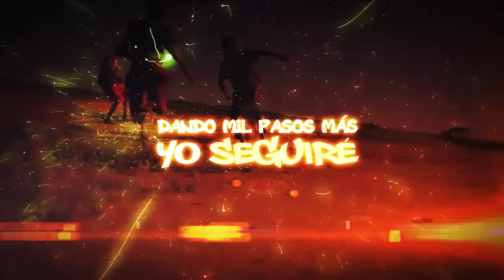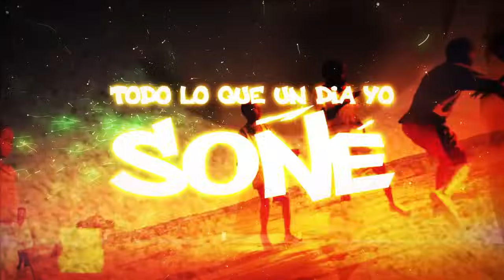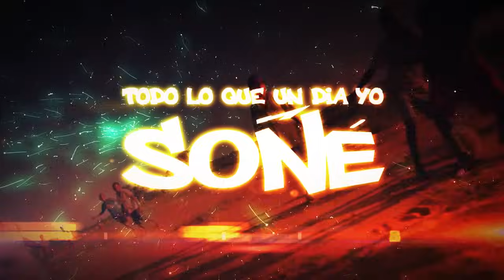Nicky Jam - Un Sueño | Video Lyric | Seleccion Colombia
Mira: "Superhéroe - Nicky Jam ft J Balvin (Concept Video) (Álbum Fenix)"

Gracias Colombia por hacerme sentir como en casa este es un pequeño agradecimiento para ustedes UnSueño de parte de Nicky Jam Y Coca Cola

Cancion oficial de la seleccion Colombia - Coca Cola orgulloso patrocinador oficial

Nicky Jam - Un Sueño | Video Lyric

- Agencia de Branding Y Marketing Digital